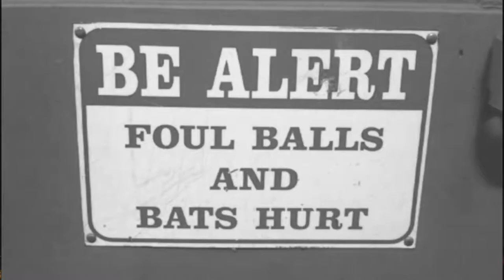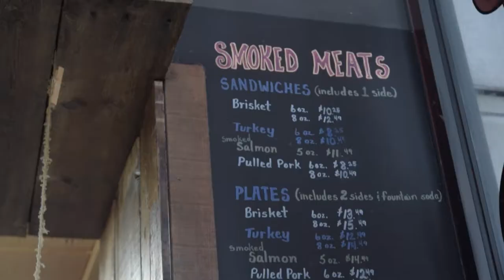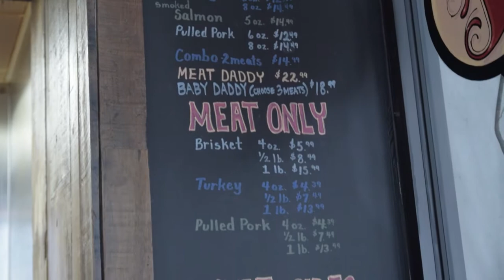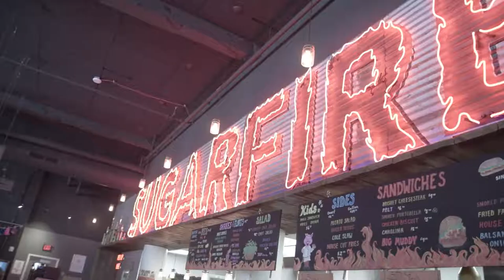Busch Stadium Field of Dreams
Comedian Dave Bressoud continues his Touch Em All Comedy and Baseball Tour with the St. Louis Cardinals and a special trip to the Field of Dreams.